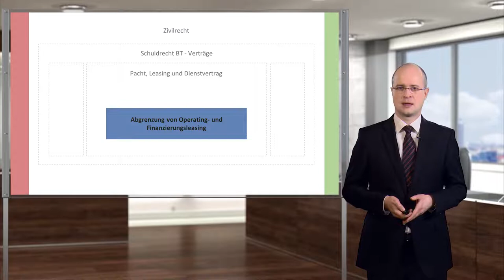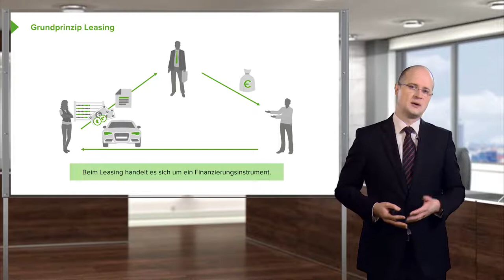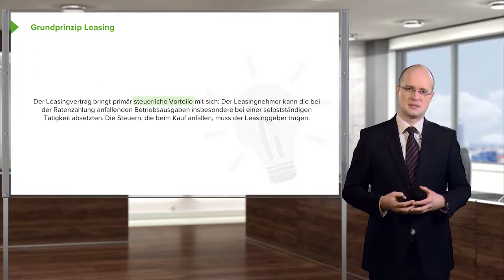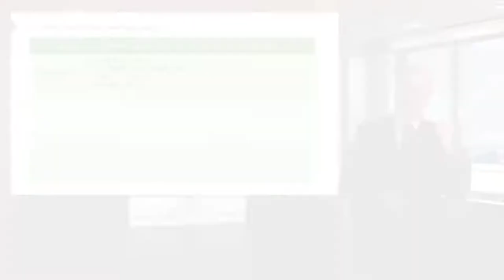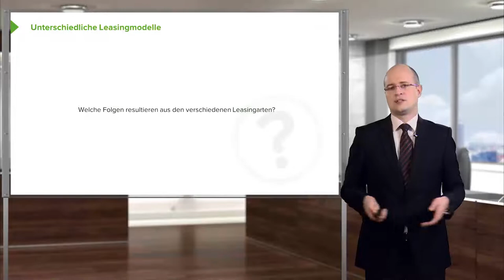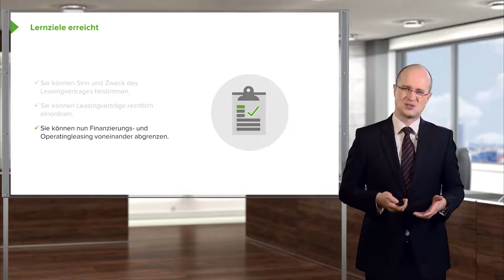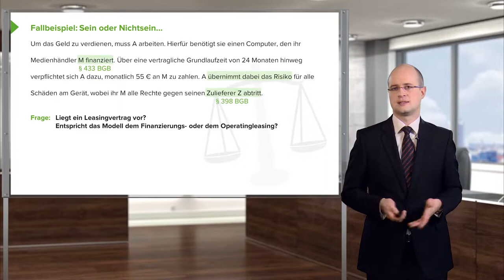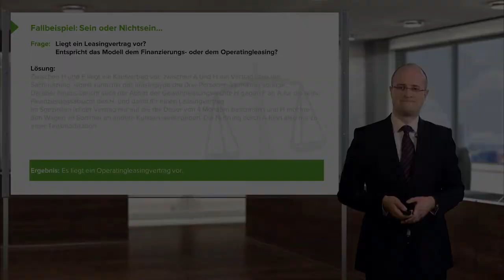Schuldrecht I Abgrenzung von Operating- und Finanzierungsleasing (§§ 535 ff. BGB) I RA Mario Kraatz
Der Kurs "Abgrenzung von Operating- und Finanzierungsleasing (§§ 535 ff. BGB)" ist Teil des Kurses "Vertragsarten im Überblick: Pacht, Leasing und Dienstvertrag".

Bei Lecturio registrieren und beispielsweise den Kurs "Vertragsarten im Überblick: Pacht, Leasing und Dienstvertrag" gratis testen:

Jura ist trocken? Völliger Unsinn, finden wir. Ob Mord und Totschlag oder Nachbarschaftsstreit, gemeinsam besprechen wir wöchentlich nicht nur die Theorie aus dem Studium, sondern auch die interessantesten Fälle der letzten Jahre. Alles für ein top Examen!

Jetzt den Podcast "Jura To Go" mit Mario Kraatz und Laura Kintzel anhören:

Pachtvertrag, Dienstvertrag, Kündigungsschutzklage und das Allgemeine Gleichbehandlungsgesetz sind Bestandteil dieses Kurses.

RA Mario Kraatz ist Repetitor und hat sich auf Zivilrecht spezialisiert. Über 2000 Jurastudenten haben von seinen Kenntnissen und Vorträgen profitieren können.